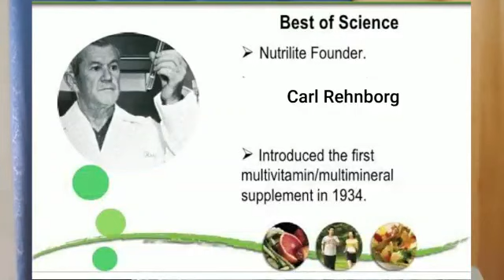Is it World War III | Why Nutrilite | Must Watch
Build Immunity with Nutrilite Supplements.

Leon belongs to a business family and owns a very famous Chinese Restaurant "Chung Fa". He and his family using Nutrilite supplements since long and finding amazing results. Leon is also helping his friends and everyone around thru his knowledge about these life saving products.

Here Leon is giving some very useful tips to build immunity and fight with Corona Virus.